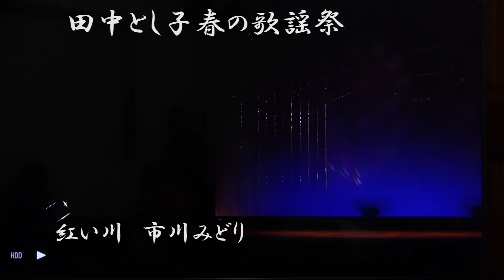市川みどり 紅い川（浅田あつこ）作詞 川井みち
美しい奥浜名湖の畔引佐研修センターで収録しました。
田中とし子春の歌謡祭